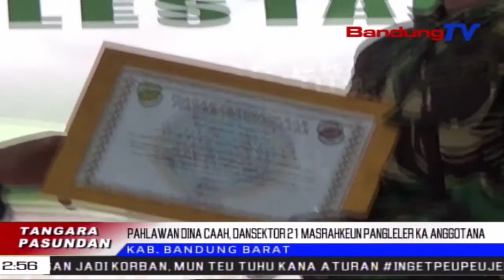Pahlawan Dina Caah, Dansektor 21 Masrahkeun Pangleler Ka Anggotana | TP | BANDUNGTV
TP | BANDUNGTV | ELBY NOPITRI | Komandan Sektor 21 Citarum Harum Masrahkeun Pangeleler, Ka Serka Eri Krisyana Dumasar Kana Wawanenna, Asup Turta Meresihan Goro-Gorong Anu Mendet, Tepi Ka Ngabalukarkeun Caah, Di Jalan Raya Cimanggung Sumedang, Sawatara Waktu Katompernakeun.